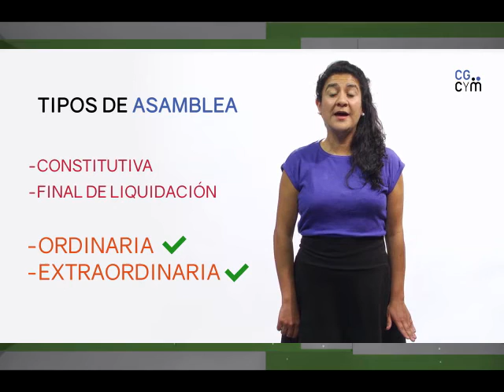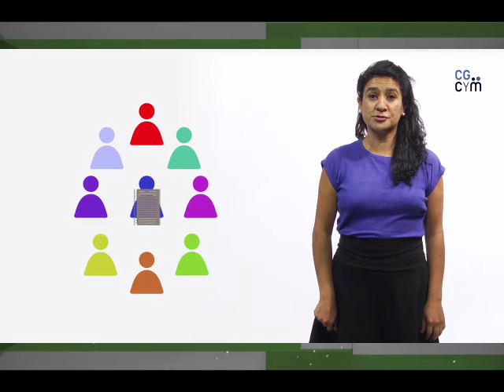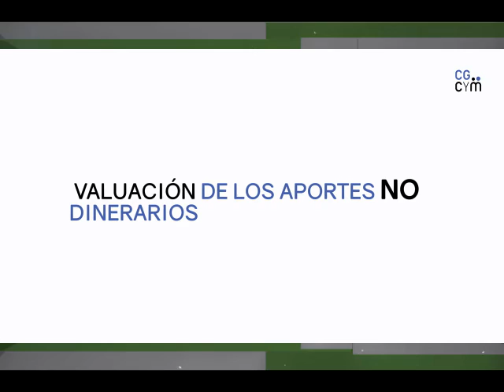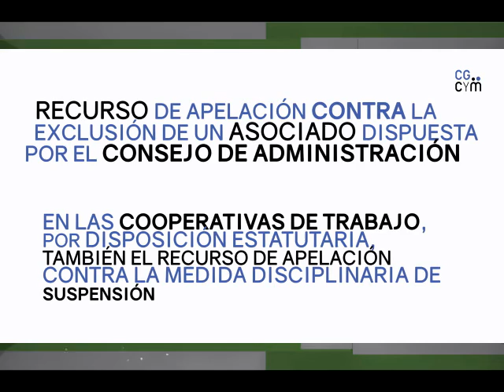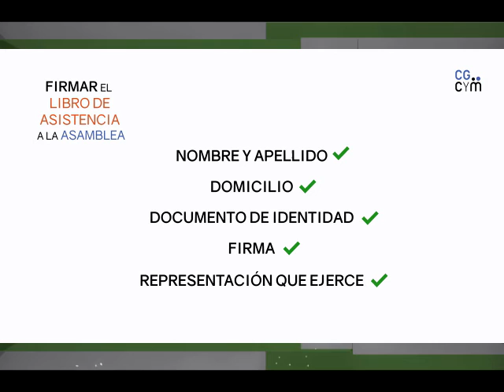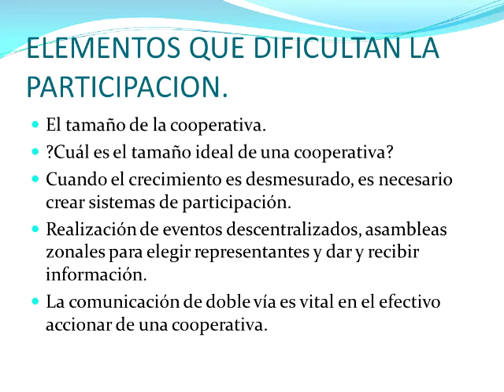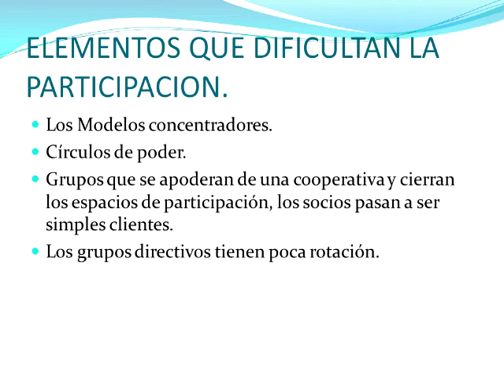HABLEMOS DE COOPERATIVISMO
HABLEMOS  DE  COOPERATIVISMO  22  DE  ABRIL  DEL  2018  BLOQUE  1